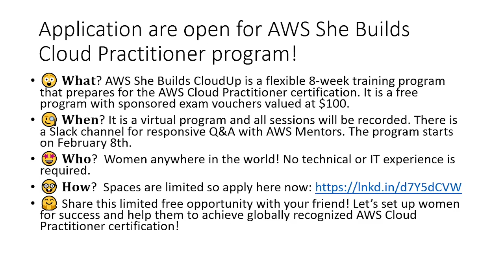How to apply for AWS She Builds CloudUp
Application are open for AWS She Builds Cloud Practitioner program!

😲 𝐖𝐡𝐚𝐭? AWS She Builds CloudUp is a flexible 8-week training program that prepares for the AWS Cloud Practitioner certification. It is a free program with sponsored exam vouchers valued at $100.
🧐 𝐖𝐡𝐞𝐧? It is a virtual program and all sessions will be recorded. There is a Slack channel for responsive Q&A with AWS Mentors. The program starts on February 8th.
🤩 𝐖𝐡𝐨?  Women anywhere in the world! No technical or IT experience is required.
🤓 𝐇𝐨𝐰?  Spaces are limited so apply here now
🤗 Share this limited free opportunity with your friend! Let’s set up women for success and help them to achieve globally recognized AWS Cloud Practitioner certification!